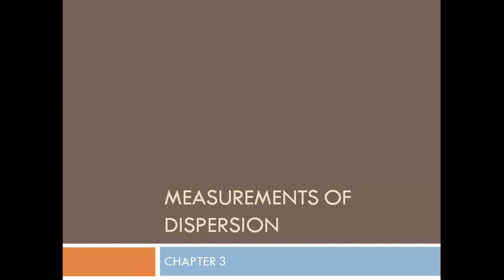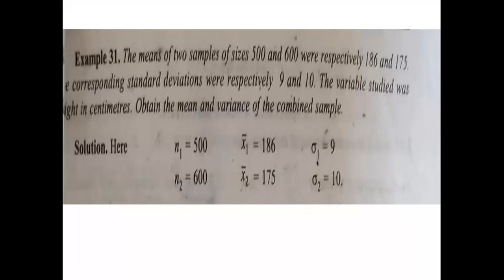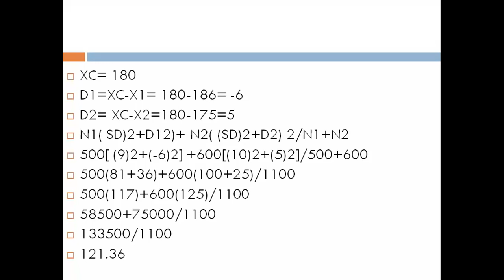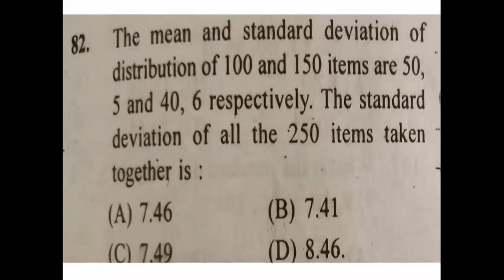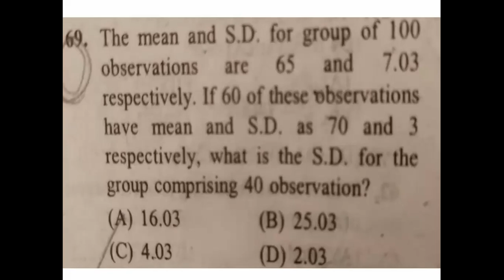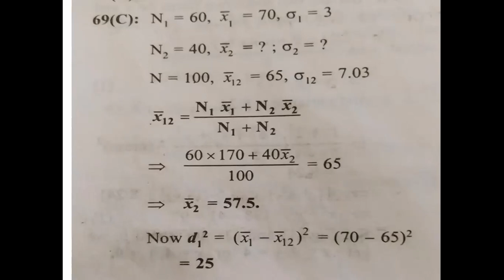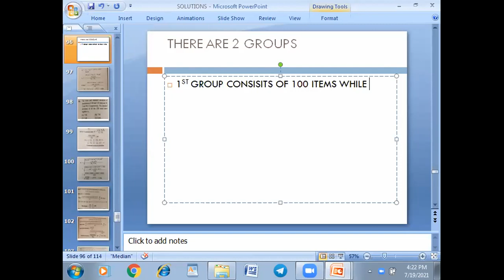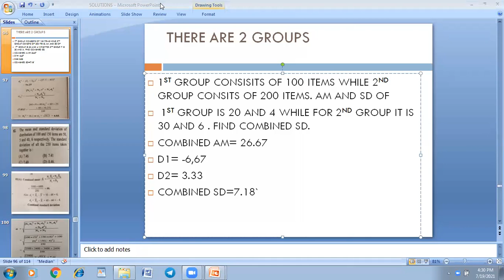LECTURE 10 COMBINED SD 19 07 2021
DISPERSION NOV 21 BATCH